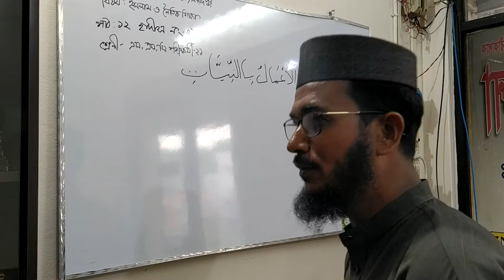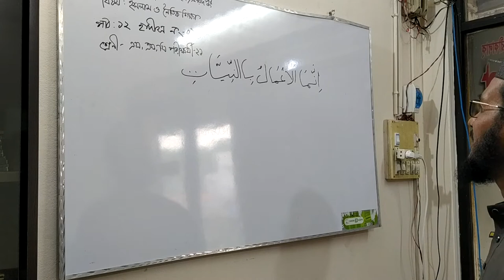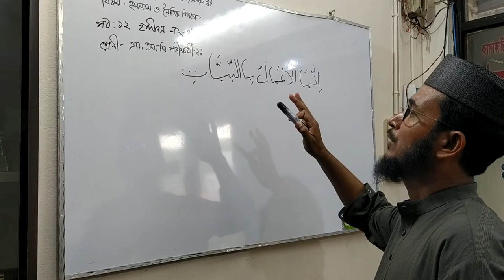Md Mamunar Rashid Assistant Teacher. Halima girls school & College. Faridpur.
Class Ten (ssc2021) Sub Islamic Stadias